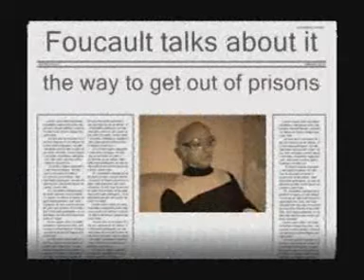Foucault talks about Ricardo's Drawings and the nature of power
Foucault talks about Ricardo's Drawings and the nature of power after his death.